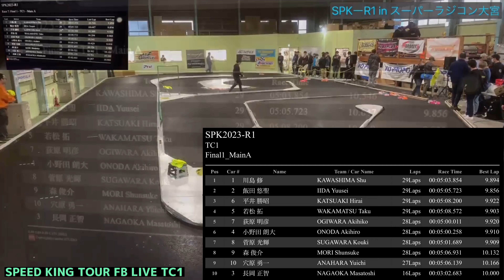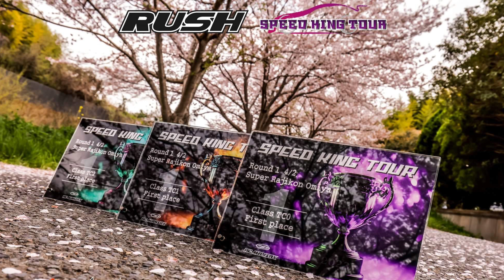スピードキングツアー2023 開幕戦 TC0/TC1/TC2クラスAメイン決勝 スーパーラジコン大宮店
スピードキングツアー開幕戦・スーパーラジコン大宮店の各クラスAメイン決勝です。